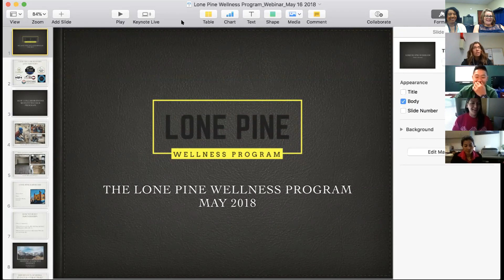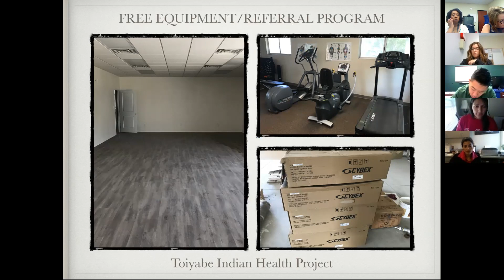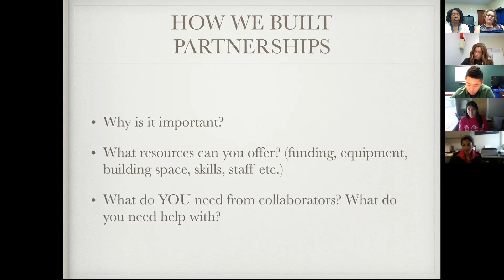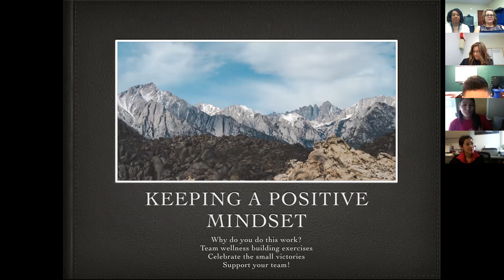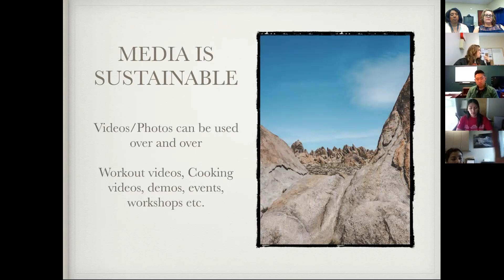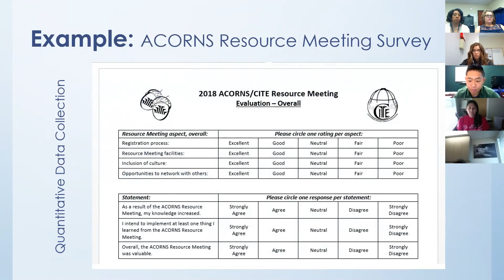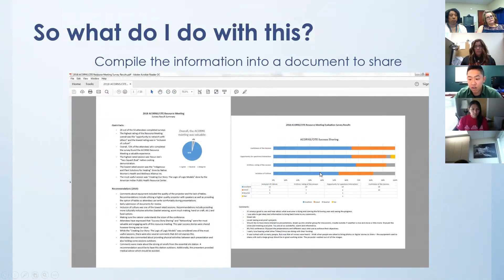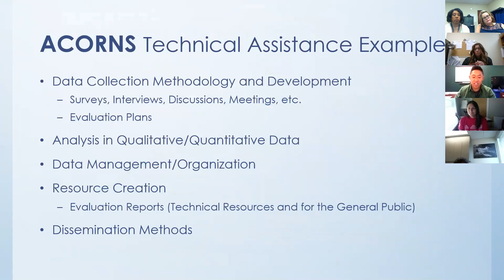ACORNS/CITE Webinar - Lone Pine Paiute Shoshone Tribe - Partnerships and CRIHB ACORNS - Evalutaion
Hear about the benefit of project partnerships for Lone Pine Paiute Shoshone Tribe as they give updates on their ACORNS grant.  Then CRIHB ACORNS Program Evaluator gives an introduction to evaluation.